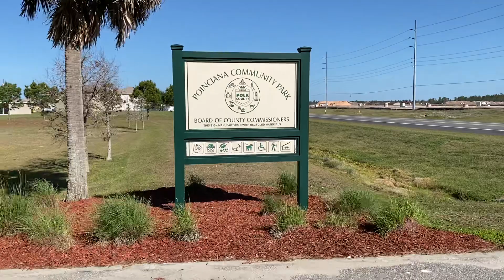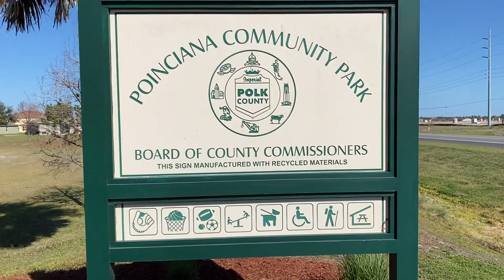February 8, 2023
Today at Polk County Video #84